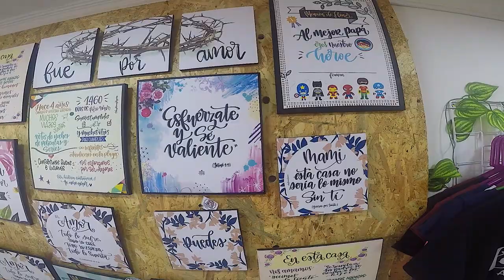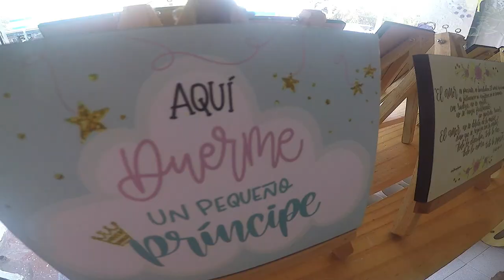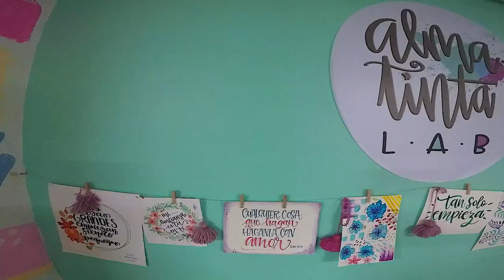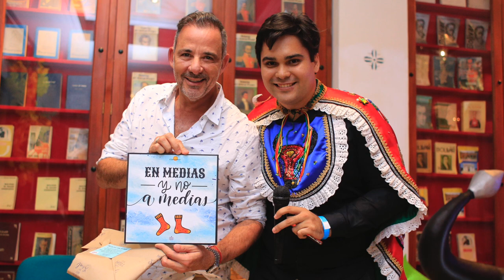Aprendiendo a escribir en Lettering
Hoy tuve la buena oportunidad de visitar a Diany Tapias, la emprendedora detrás de Alma Tienta Tienda. Conocí todos los rincones del lugar e hice mi primer intento en Lettering. Además de preparar una sorpresa para toda la Comunidad Naranja.